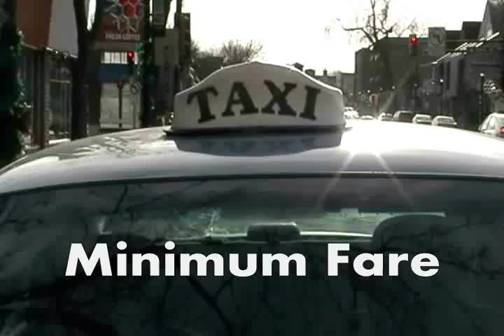Presidents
Pilots are smart. So are presidents.
Guest starring Fitzpatrick Williams.
to see his show, Fitzpatrick Williams. Presents: Beautiful.